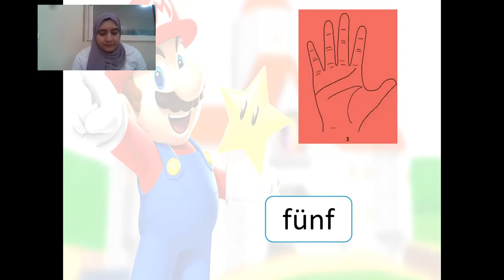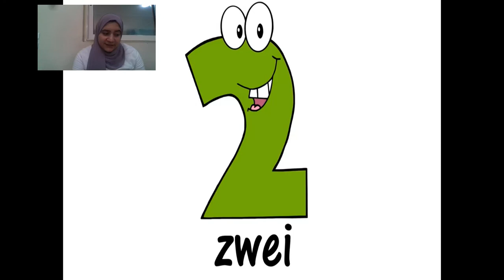4 St Zahlen